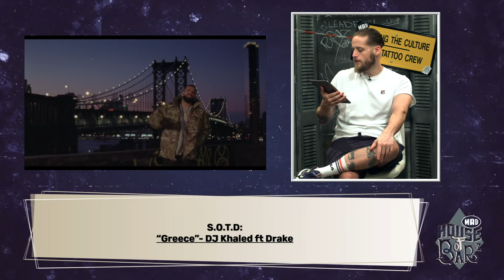Rap News, Album Facts & New Releases στο House Of Barz με τον Duke